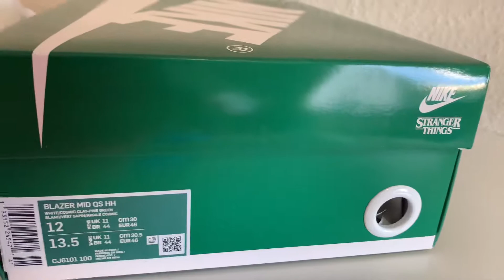Nike Blazer Stranger things OG Colorway Review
In this video I introduce you to the Nike Blazer Stranger things OG .